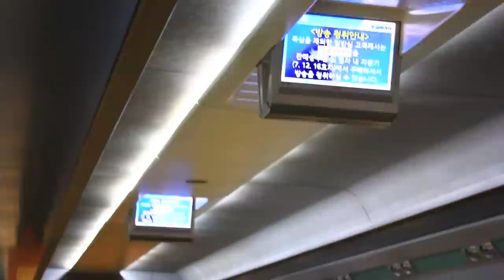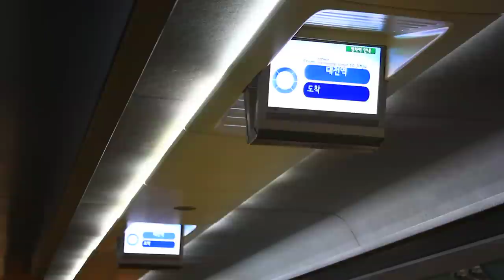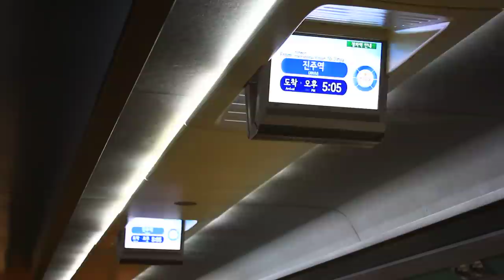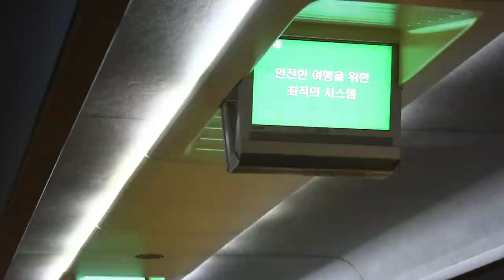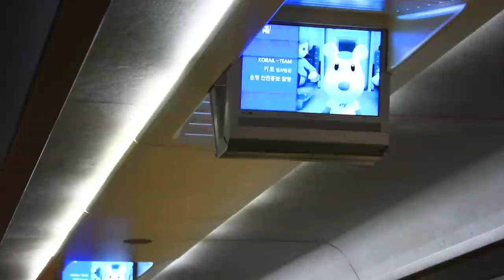[KORAIL] #409 KTX/ 인천공항→진주/ 차내 출발 안내방송